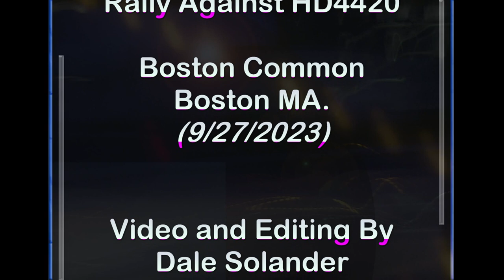STOP HD4420 Rally, Ryan Fattman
Guest Speaker Ryan Fattman, Senator for the Worcester & Hampden District at the rally to stop HD4420 held at the Parkman Bandstand on Boston Common September 27, 2023.

On October 5th just before a holiday weekend the State House released HD.4607, A hearing was held immediately after the holiday leaving no time to prepare. A rewrite but still a bill we cannot support. See the playlist for HD4607.